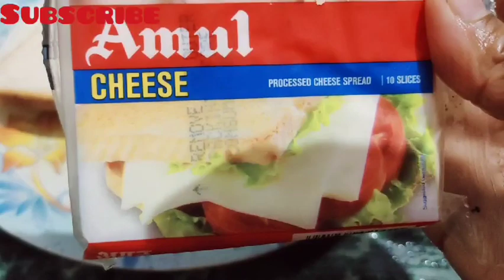#184#देखिए ये कौन सी पूजा हो रही है🙏हवन ,आरती साथ में इतना सारा प्रसाद🙏🙏कौन कौन है इस पूजा में देखिए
Indianlifestyle mydailylife Monday log#mitali'skitchenwithfunmomentsdailyvlog#indainlifestyle#

mitalirath 975